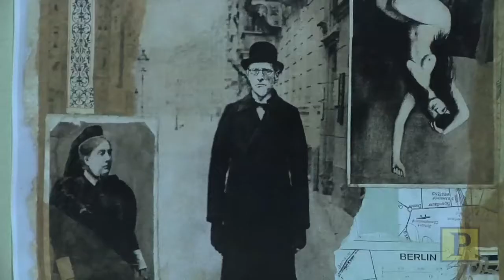A Sneak Peek at "The Blue Flower" Starring Marc Kudisch and Sebastian Arcelus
Playbill was invited to capture the sights, sounds and songs of the Off-Broadway musical "The Blue Flower". Featuring a
rock-infused score by Jim and Ruth Bauer, the show explores the
lives of artists Franz (Sebastian Arcelus), Max (Marc Kudisch) and Hannah
(Meghan McGeary) and a brilliant scientist Maria (Teal Wicks), as they set
out on a path to make sense of the world — forever changed by war — in which
they struggle to create, relate, and survive. Performances run Oct. 12-Nov. 27 at Second Stage.